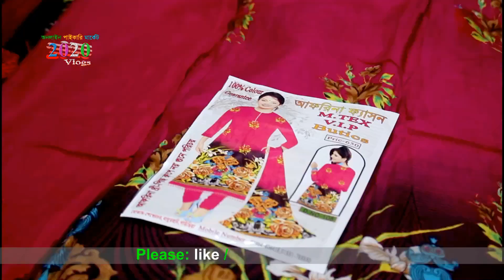কম দামে থ্রি পিস কিনুন | ভাবিদের জন্য ব্যবসার আইডিয়া | থ্রি পিস পাইকারি কিনুন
ঠিকানা: নুহা থ্রী-পিস (মাধবদী-বাস স্ট্যান্ড, নরসিংদী)
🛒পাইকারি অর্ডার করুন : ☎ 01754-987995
🚺নতুন ব্যবসায় ইচ্ছুক বেকারদের জন্য থাকছে বিশেষ সুযোগ।
1️⃣সারাদেশে অনলাইন-কুরিয়ার-কন্ডিশনে পাইকারি বিক্রয় করা হয়।
2️⃣অর্ডার কনফার্ম করতে পাঁচ শত টাকা বিকাশ করে বাকি টাকা ট্রান্সপোর্ট/কুরিয়ার এজেন্সি থেকে প্রডাক্ট বুঝে নেয়ার সময় পরিশোধ করুন।
প্রিয় দর্শক, “2020 Vlogs" দেশের প্রথম ও বর্সবৃহত্তম অনলাইন পাইকারি মার্কেট এবং ব্যবসায়ীক ধারণা ভিত্তিক  প্লাটফর্ম। সরাসরি প্রস্তুতকারক এবং আমাদানিকারকের থেকে অনলাইনে পাইকারি পণ্য ক্রয়ের  সুবিধা প্রদানের লক্ষে আমাদের এই কার্যক্রম।